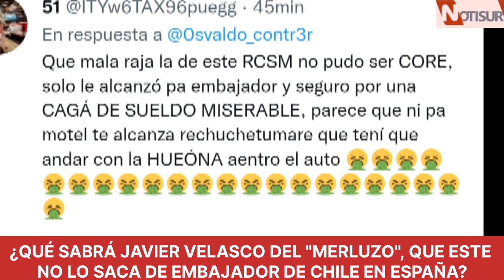Que sabrá Javier Velasco del Merluzo, que este no lo saca del cargo de embajador de Chile en España?